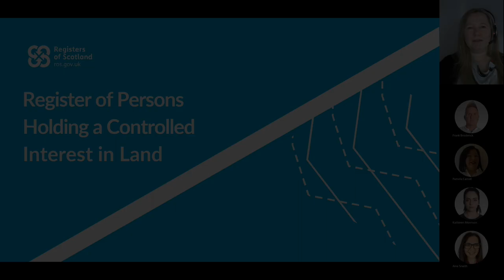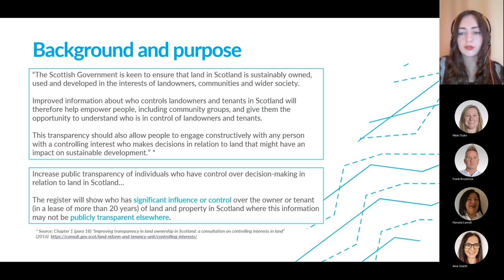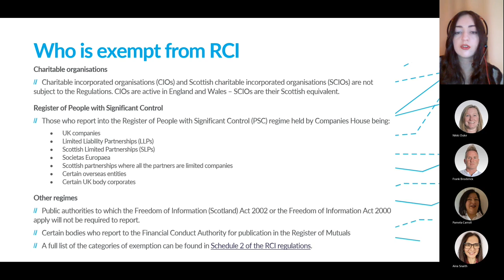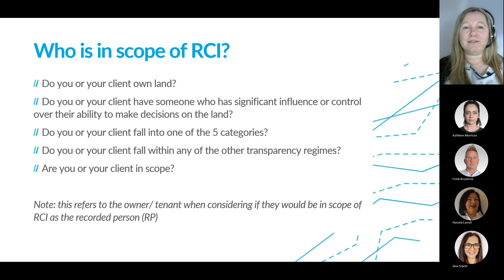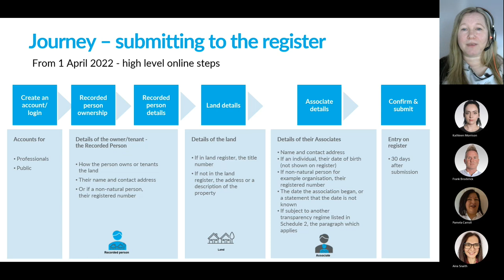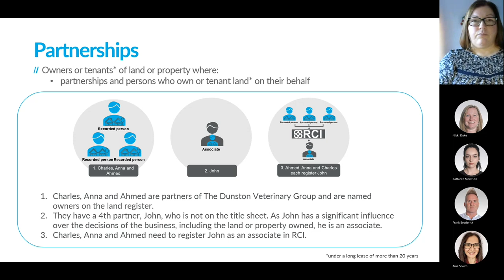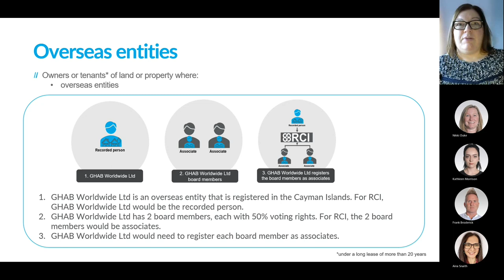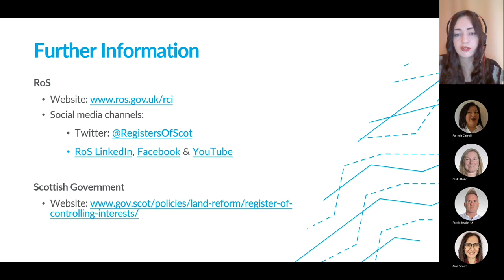Webinar | Register of Persons Holding a Controlled Interest in Land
The Register of Persons Holding a Controlled Interest in Land (RCI) is a RoS register, required by law, that will be available from 1 April 2022 and will be free to use.

The register will show who has significant influence or control over the owner or tenant (for more than 20 years) of land and property in Scotland where this information may not be publicly transparent elsewhere.

RCI will provide information on the people making key decisions on land and property.

0:00 Introduction
0:51 Content
1:50 Registers of Scotland
3:07 Background and purpose
4:44 Timelines
5:24 Who is exempt from RCI
8:05 About RCI
9:35 RCI information
10:01 Who will need to register?
11:18 Who is in scope of RCI?
13:04 Journey - submitting to the register
16:13 Other RCI services
17:22 RCI Categories
18:17 Individuals
19:13 Partnerships
20:24 Trusts
21:54 Unincorporated bodies
23:11 Overseas entities
24:21 What does this mean for you or your clients?
25:45 Key takeaways
26:30 Further Information